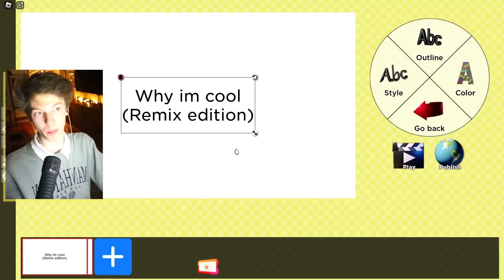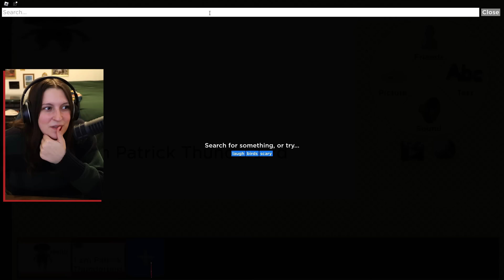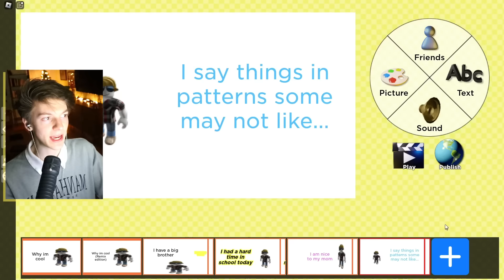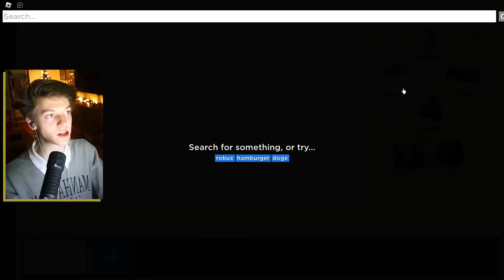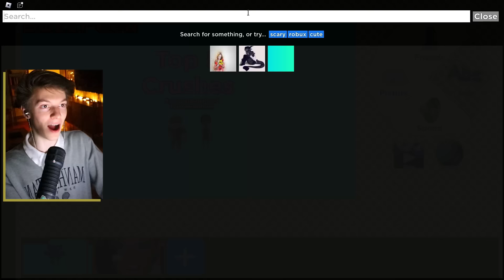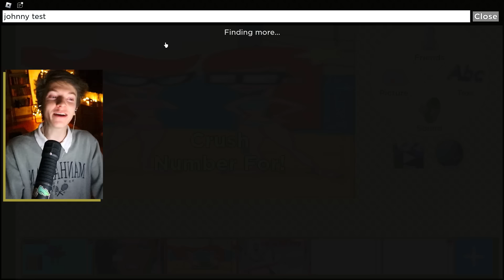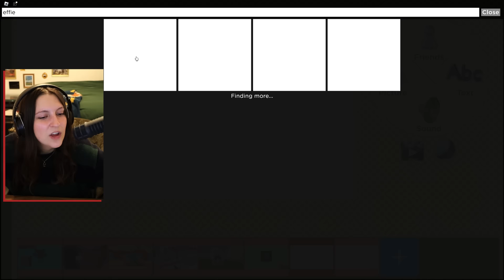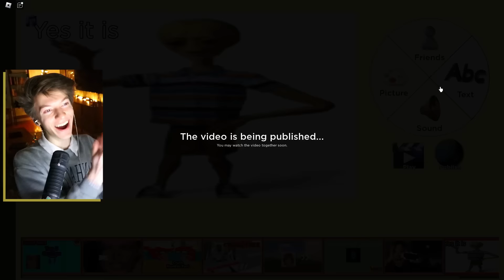Ranking My Past Crushes